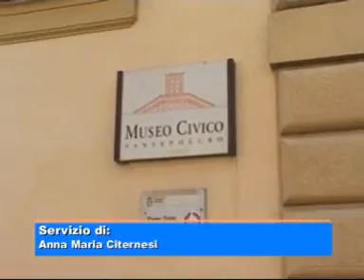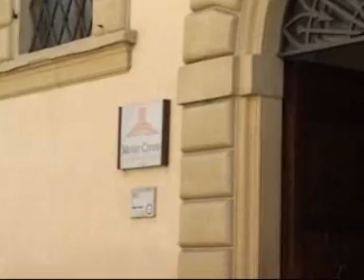IPOTESI SU PIERO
Tornano le Ipotesi su Piero, la terza edizione della manifestazione culturale, organizzata dallIstituzione Biblioteca Museo Archivi Storici di Sansepolcro, che prevede due appuntamenti, il 12 e 19 ottobre presso lAuditorium di Santa Chiara ad ingresso libero. Lopera di Piero inserita nel Museo, lenigma della morte e della resurrezione sono le ipotesi di lettura offerte a cittadini ed appassionati. Il servizio di Anna Maria Citernesi.